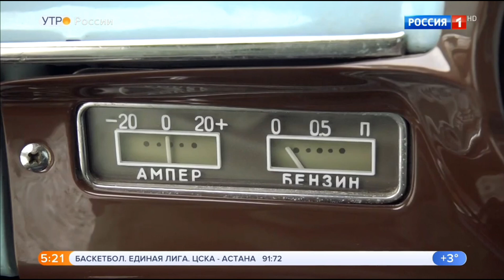Москвич 407.Видео обзор.Тест драйв.